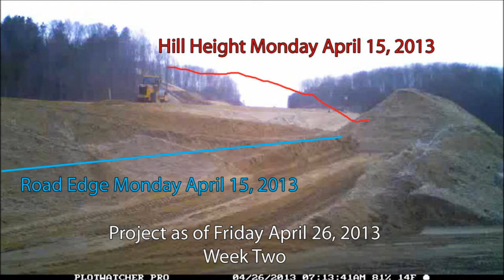Reconstructing M37 Sherman Hill Week Three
Week Three
MDOT is realigning M-37 at "Sherman Hill," lowering grades and reducing curves,  reconstructing the M-115/M-37 intersection and adding a roundabout in Mesick, and resurfacing 3 miles from M-115 to 10 Rd and the east junction of M-115/M-37 in Wexford County in two phases. Phase I (M-37 at "Sherman Hill")  will end June 22, 2013. Approximately 275,000 yards of material will be moved on phase I. (That's an entire football field thirteen stories high.)  Phase II work (reconstructing M-115/M-37) is expected to start August 12, 2013 and last through October.  Week Three condensed under four minutes.